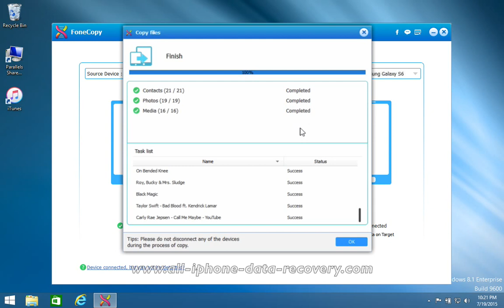[FoneCopy]: How to Move All Data from old Android Phone to Samsung Galaxy S6 (edge+)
FoneCopy is the best solution to synchronize files from Android Phone to Samsung Galaxy S6 (edge+).
FoneCopy for Samsung Galaxy S6 / S6 Edge/ S6 Edge + on Windows

FoneCopy is a totally secure solution for transferring files between two phones. It can copy files between two Android and two iOS devices, and transfer them between Android and iOS phones, such as from Android Phone to Samsung Galaxy S6 (edge+).

FoneCopy Key Features:

* Copy files like contacts, photos and media from Sony Xperia Phone to Samsung Galaxy S6 (edge+);
* Support iOS and Android devices including iPhone 6/6 Plus, Huawei Ascend/Honor Phone, Sony Xperia Phone, Samsung Galaxy/Note series etc.;
* Transfer files with one click only when switching phones from Android Phone to Samsung Galaxy S6 (edge+);
* Remove data type you selected on your target device before copying.